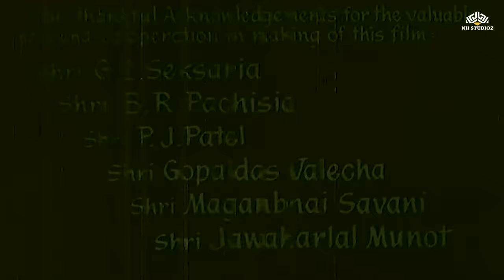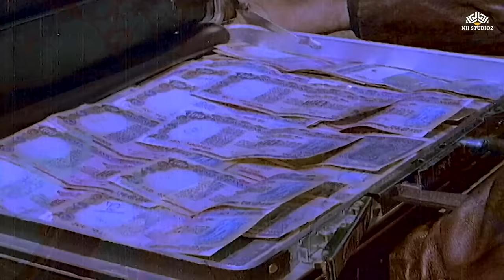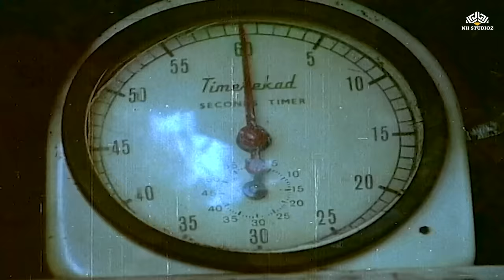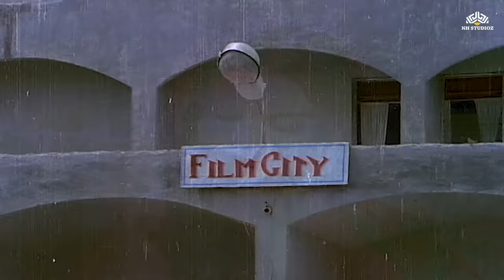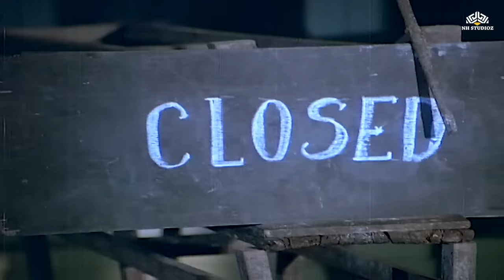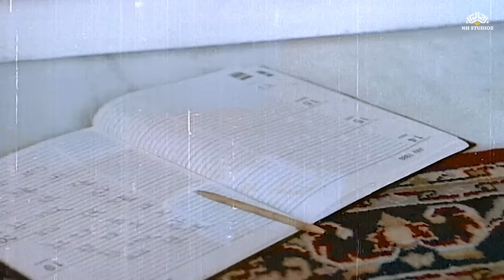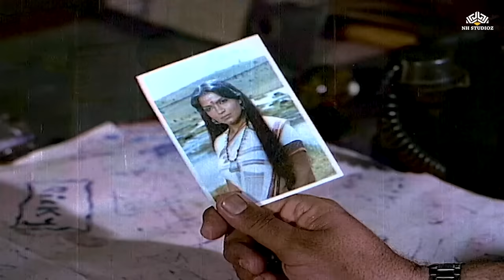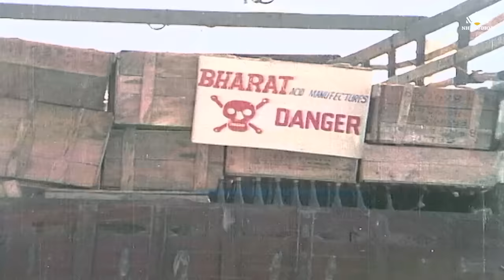मिथुन दा की ब्लॉकबस्टर हिंदी मूवी - Yadon Ki Kasam (1985) - Full Movie | Mithun Chakraborty, Zeenat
Film cast: Mithun Chakraborty, Zeenat Aman, Shakti Kapoor, Yunus Parvez, Alka Kapoor, Viju Khote, Nadeem, Nitin Sethi, Dinkar
Singer: Lata Mangeshkar, Suresh Wadkar, Shabbir Kumar, Anuradha Paudwal
Lyricist: Anand Bakshi
Music Director: Pyarelal, Laxmikant Kudalkar
Film Director: Vinod Dewan
Film Producer: T C Dewan
Film: Yadon Ki Kasam (1985)